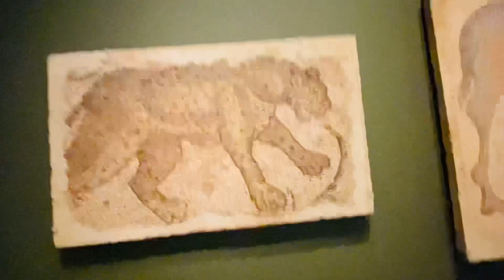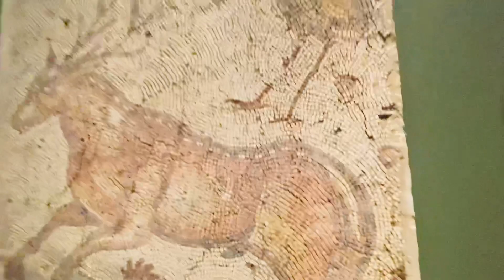26 novembre 2022